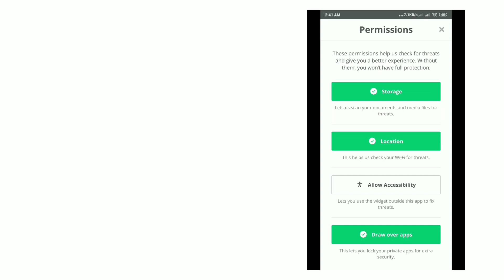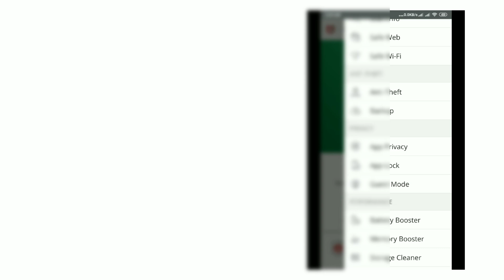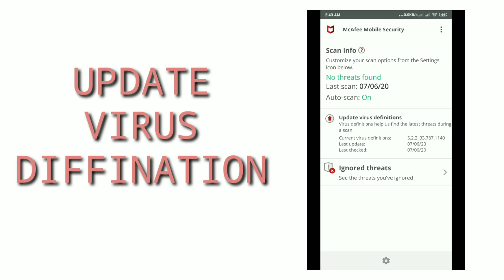HOW TO SCAN VIRUS IN ANTIVIRUS IN ANDROID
PHONE.

It is created with Pmixup.
Artist:Amit Kumar.
Editing:Sumit Kumar.

Recording: Rohit Sehgal.
Director: Nitish Gond.